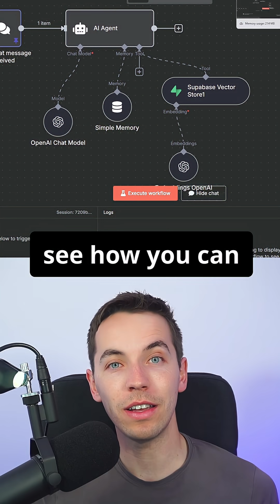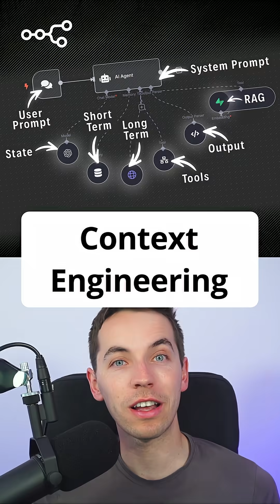STOP Prompting—Start Engineering Your AI Agents (n8n)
If you're building AI agents in n8n, correctly engineering the context is vital. In this video, I walk through some ways to manage context within n8n to build smarter AI Agents.